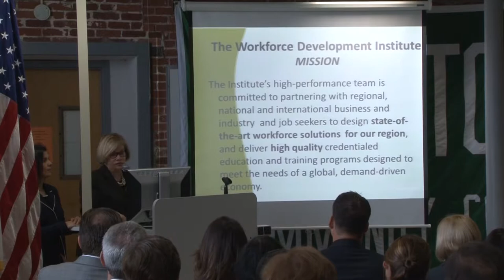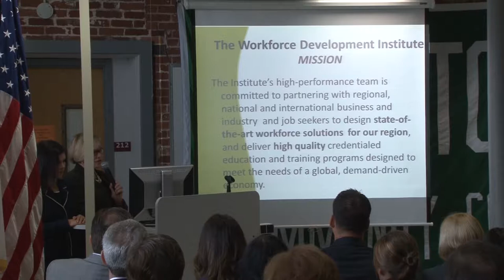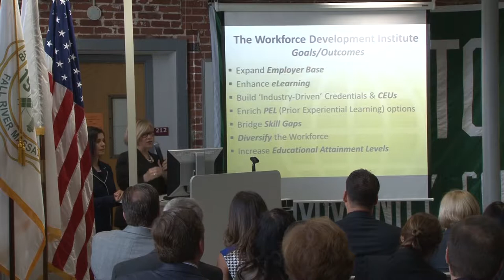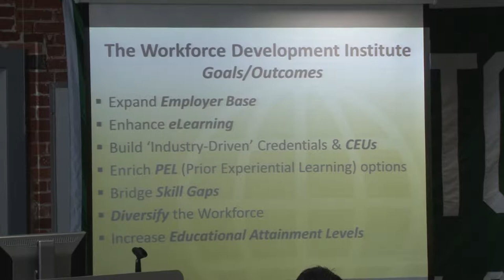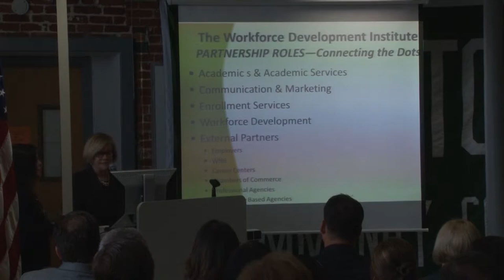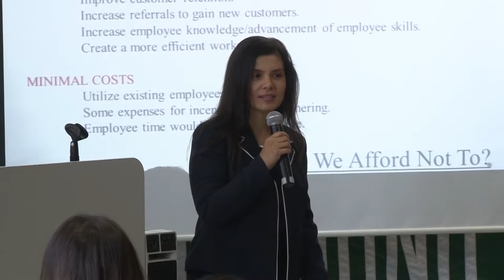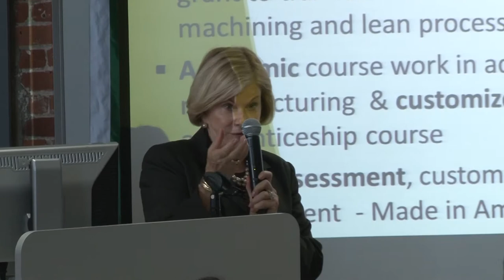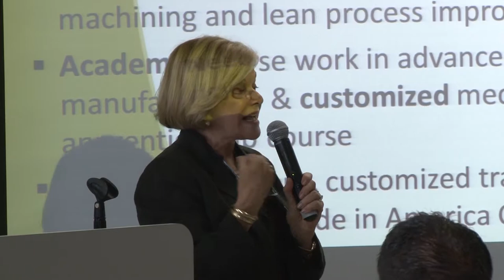Governor Deval Patrick visits BCC Workforce Center